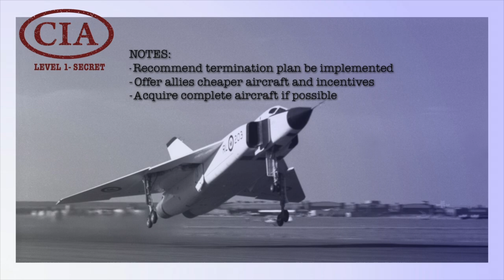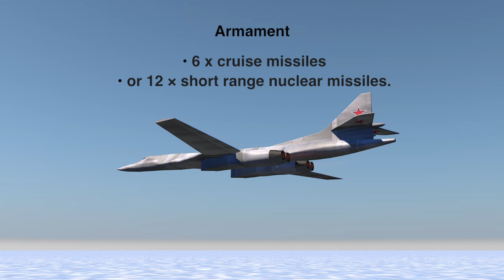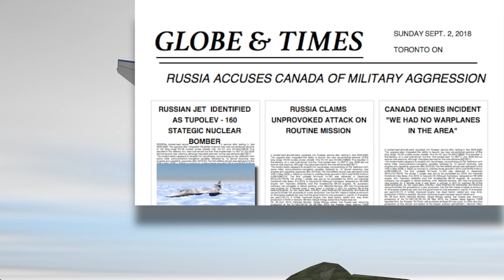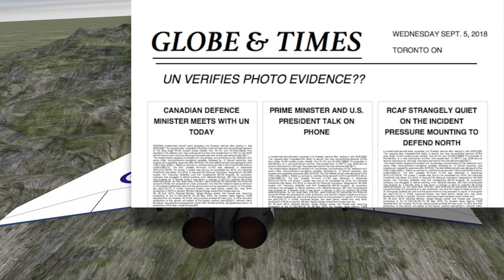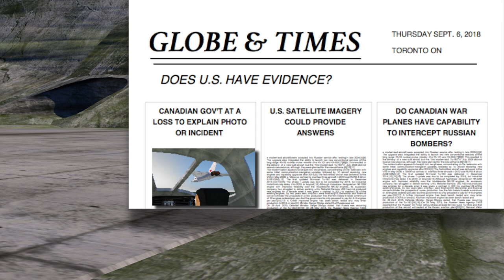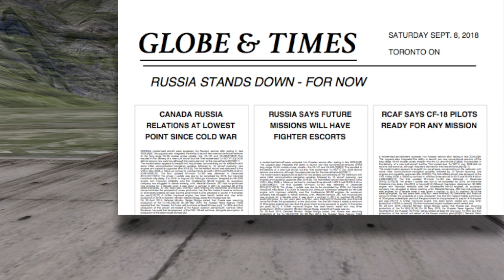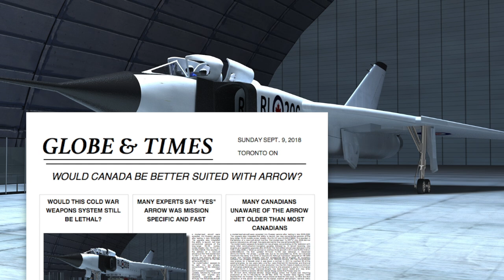AVRO ARROW vs F 35 & F 18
The first of a series of short videos visually depicting the true capabilities of the AVRO Arrow.  This video deals with Canada's ability to deal with Arctic sovereignty.  Russia has challenged Canada's sovereignty in the last several years.

NOTE:  This is a work of fiction. Names, characters, businesses, places, events and incidents are either the products of the author’s imagination or used in a fictitious manner. Any resemblance to actual persons, living or dead, or actual events is purely coincidental.